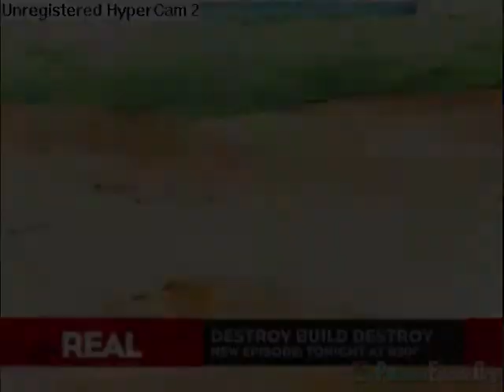PikachuXBunearyXPhione's Love Triangle- A Year Without Rain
I've been meaning to make this for a while!
(all the clips are from the ep Hold The Phione!)